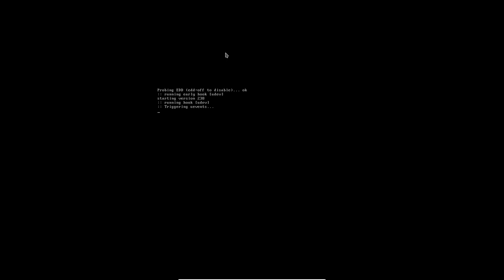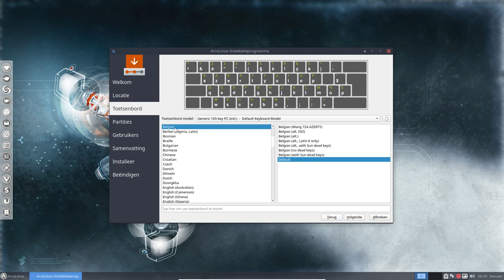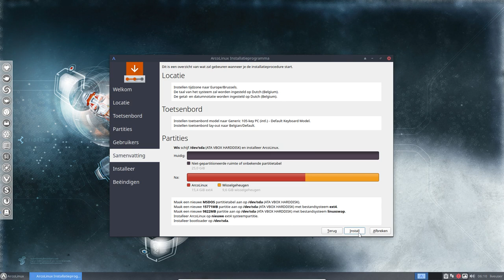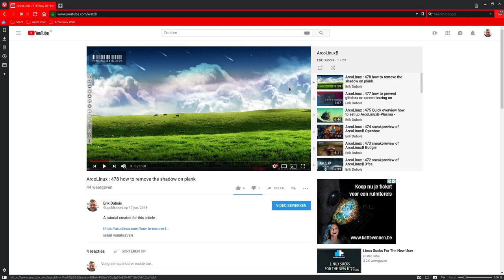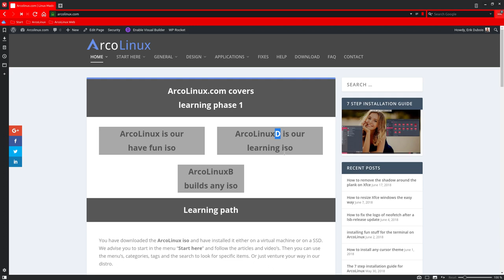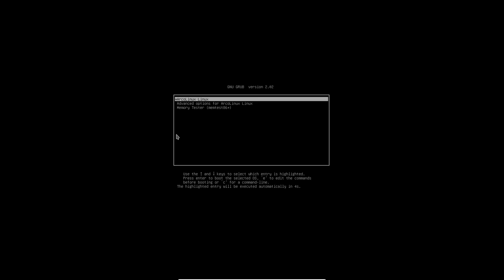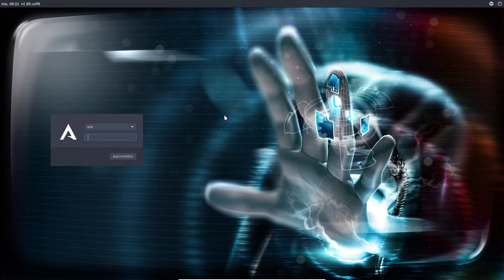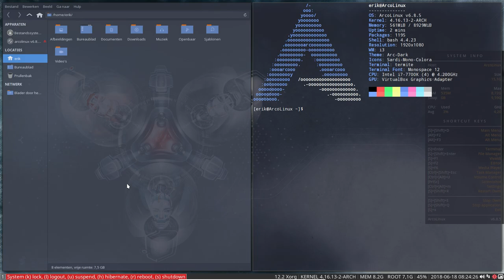ArcoLinux : 479 wat is arcolinux - installatieprocedure - Nederlands - spoken in DUTCH